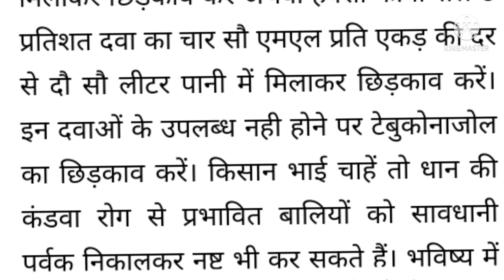आभासी कंडुआ (हल्दी गांठ रोग) धान में, पूरी जानकारी।